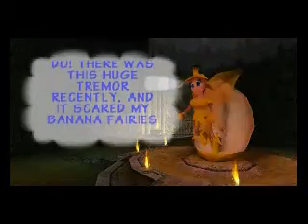Let's Play Donkey Kong 64 Part 32